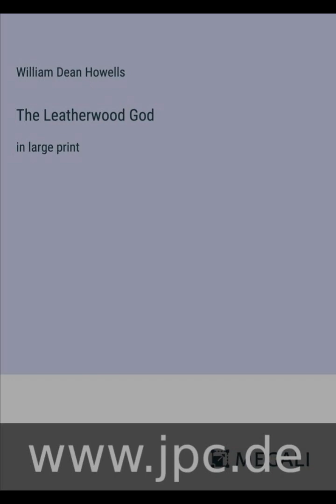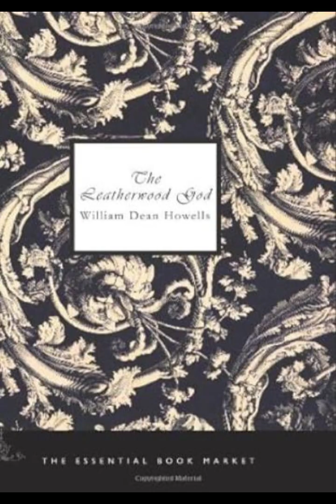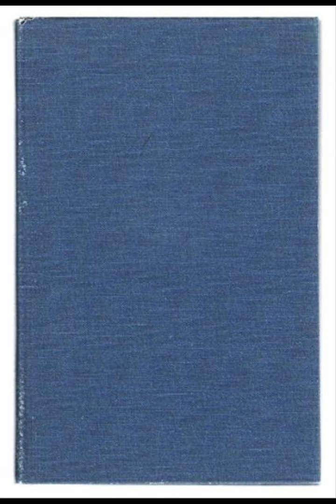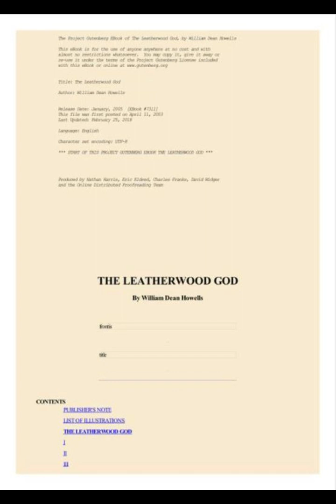"The Leatherwood God" By William Dean Howells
"The Leatherwood God" by William Dean Howells is a profound exploration of religious fervor, the nature of belief, and the susceptibility of human nature to charlatanism. Published in 1916, this novel delves into the historical account of Joseph C. Dylks, a charismatic figure who proclaimed himself a divine entity in the early 19th century in the small town of Leatherwood, Ohio. Through this narrative, Howells intricately dissects the dynamics of a community enthralled by the promise of salvation and the ensuing consequences of blind faith.Howells' portrayal of Dylks as the "Leatherwood God" is a critical examination of the power and influence wielded by religious leaders over their followers. Dylks arrives in Leatherwood and quickly captivates the townsfolk with his purported miracles and divine proclamations. Howells' depiction of Dylks is not merely that of a cunning fraud; rather, he presents a complex character whose genuine belief in his own divinity oscillates between sincerity and madness. This ambiguity challenges readers to consider the fine line between true faith and delusion, as well as the ethics of leadership and the impact of charisma on communal belief systems.The townspeople's reaction to Dylks further amplifies the novel's central themes. Howells captures the diverse spectrum of human response to extraordinary claims, from fervent devotion to skeptical resistance. Characters such as Abel Reverdy and his wife exemplify the unquestioning faith that Dylks inspires, while others, like Squire Braile, represent the voice of reason and skepticism. This dichotomy serves to highlight the tension between rationality and faith, a recurrent theme in Howells' work. Through these interactions, Howells critiques the often uncritical acceptance of religious authority and the ease with which people can be manipulated by charismatic figures promising hope and salvation.Moreover, "The Leatherwood God" is a commentary on the broader societal implications of such movements. Howells uses the microcosm of Leatherwood to reflect on the vulnerabilities of American society during periods of religious and social upheaval. The novel suggests that the allure of a messianic figure like Dylks arises from a collective yearning for meaning and direction amidst uncertainty. This is particularly relevant in the context of early 19th-century America, a time rife with religious revivals and the formation of new sects. Howells' narrative thus resonates with the historical phenomenon of the Second Great Awakening, drawing parallels between Dylks' following and the larger religious fervor of the era.Howells' narrative style is marked by a keen observational eye and a subtle, yet incisive, critique of human nature. His prose is rich with irony and a sense of impending tragedy, underscoring the inevitable downfall of Dylks and the disillusionment of his followers. The novel's denouement, where Dylks is exposed and ultimately flees, leaving his followers to grapple with their shattered beliefs, serves as a poignant commentary on the ephemeral nature of such movements and the enduring impact on the community."The Leatherwood God" also delves into the personal struggles of its characters, particularly those who come to question their faith in Dylks. Howells captures the inner turmoil of individuals like David Gillespie, who oscillates between belief and doubt, reflecting the broader existential struggle faced by the community. This internal conflict adds depth to the narrative, transforming it from a simple tale of deception into a profound exploration of faith, identity, and the human condition.In conclusion, William Dean Howells' "The Leatherwood God" is a masterful examination of the complexities of belief and the influence of charismatic leaders. Through the story of Joseph C. Dylks and the community of Leatherwood, Howells critiques the susceptibility of human nature to manipulation, the tension between faith and reason, and the societal implications of religious fervor. The novel remains a poignant and relevant exploration of these themes, offering insights into the perennial human quest for meaning and the dangers inherent in the uncritical acceptance of authority.